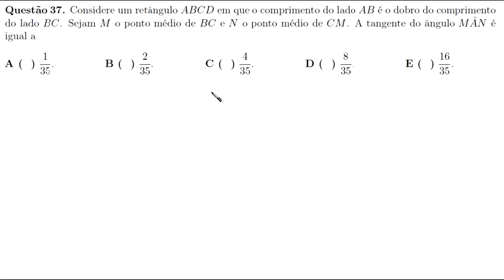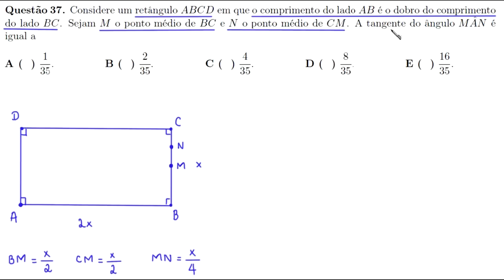ITA 2019 - TRIGONOMETRIA - QUESTÃO 37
Questão 37. Considere um retângulo ABCD em que o comprimento do lado AB é o dobro do comprimento do lado BC. Sejam M o ponto médio de BC e N o ponto médio de CM. A tangente do ângulo MÂN é igual a

(A) 1/35

(B) 2/35

(D) 8/35.

(E) 16/35.